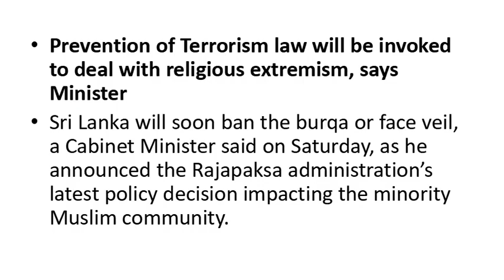Sri Lanka announces burqa ban, to shut 1000 MADRASSA